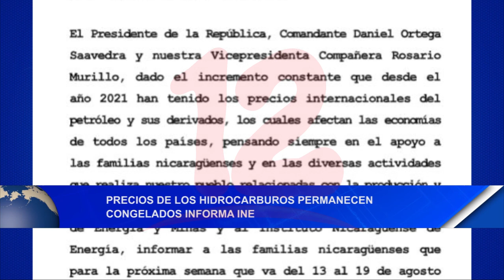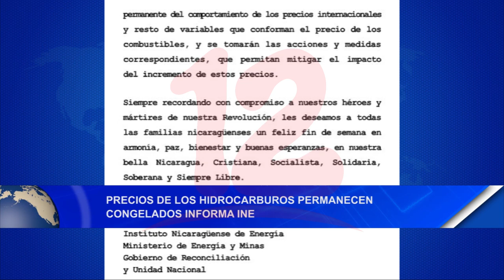Noticias12Nicaragua Precios de los hidrocarburos permanecen congelados informa INE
Precios de los hidrocarburos permanecen congelados informa INE